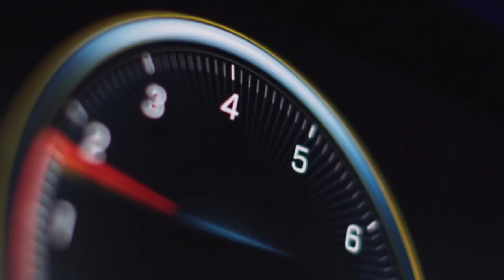Rodada de The Crew Navi Guatemala Motos Honda Navi Modificadas (Tuneadas)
Unete a la experiencia de una rodada con The Crew Navi.
Conoce a una familia de motociclistas que comparten su pasión por las motos Honda Navi, llevándolas a otro nivel con modificaciones estéticas y mecánicas que las convierten en vehículos únicos, plasmando la personalidad de cada miembro del Crew